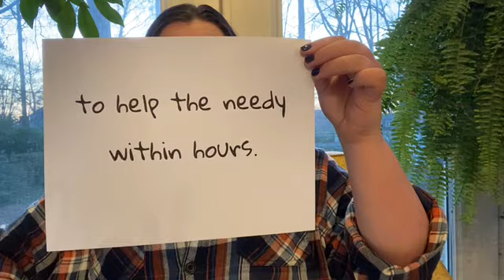"Hypersonic Healthcare"- Need For Speed Video Contest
"Hypersonic Healthcare" - Molly Hutchison, People's Choice Nominee, High School Category